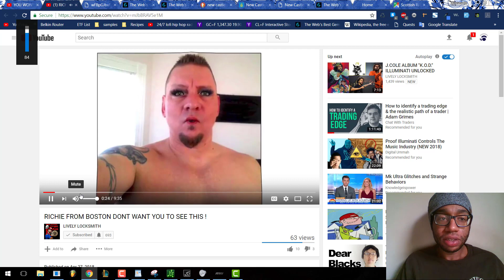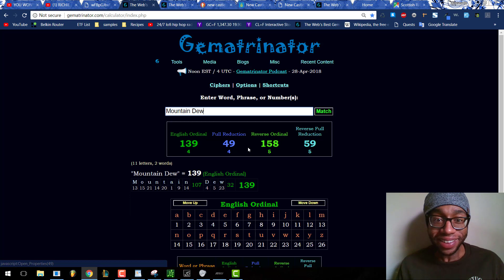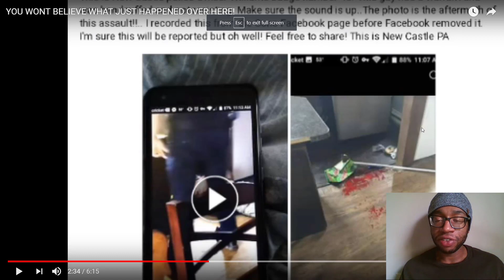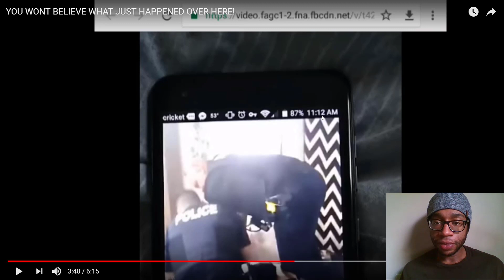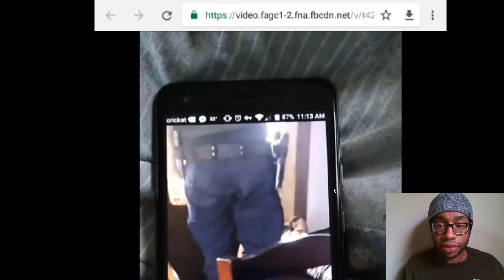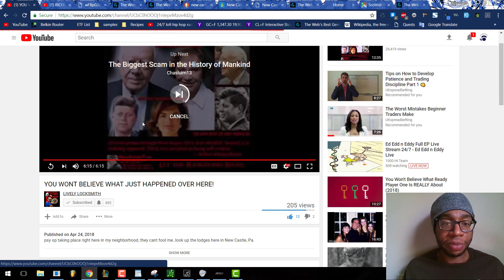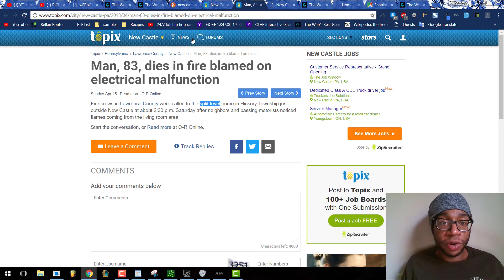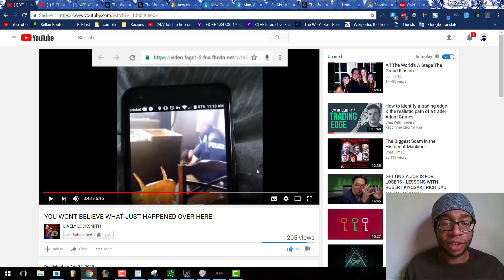The New Castle, PA Police Department is a Theatre Production Company Run by Scottish Rite Freemasons